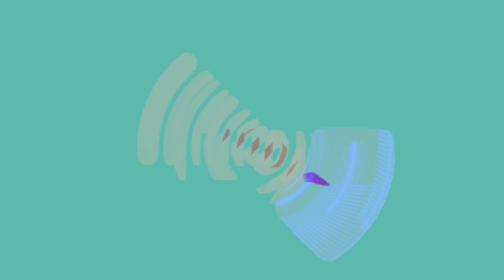YOUTUBE LOGO HD EFFECTS (SPONSORED BY PREVIEW 2 EFFECTS) 2024